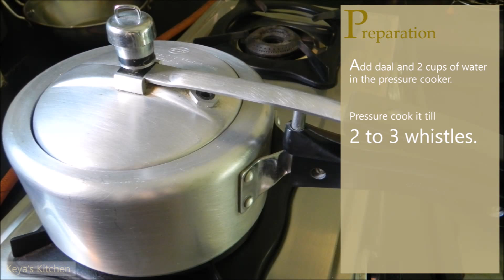Keya's Kitchen - Matar dal recipe (pics)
Matar dal Bengali recipe.